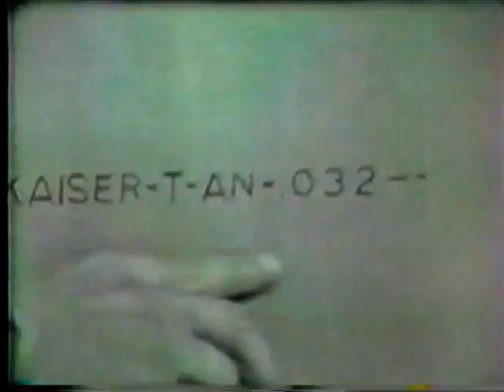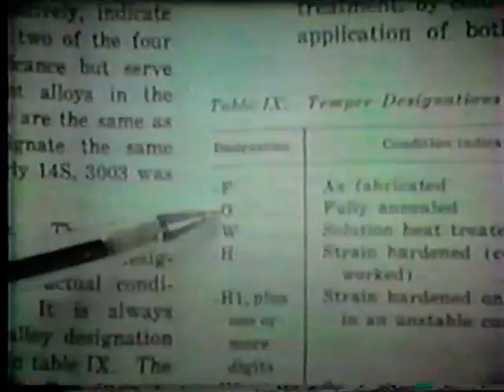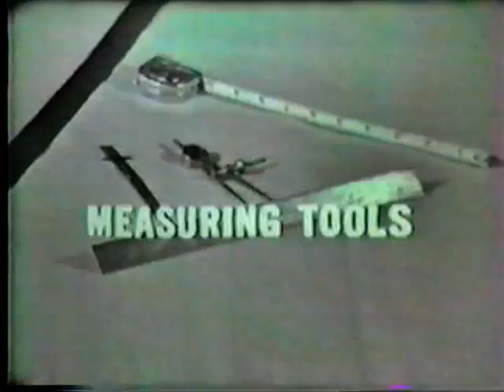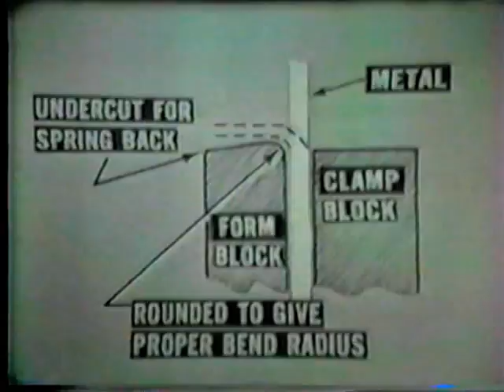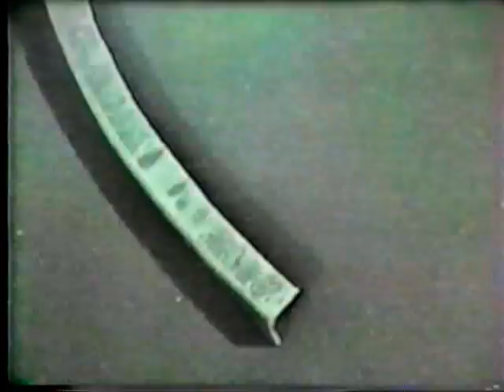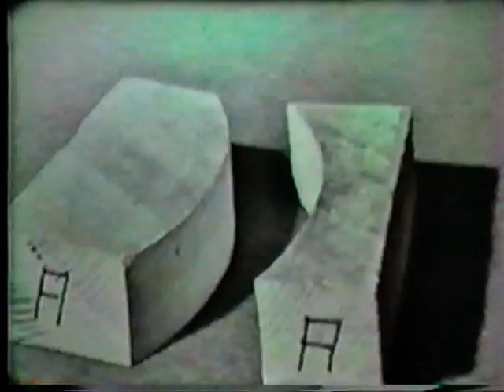Aircraft Structural Aluminum Forming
US Army instructional film on forming various sheet metal structures for aluminum aircraft.